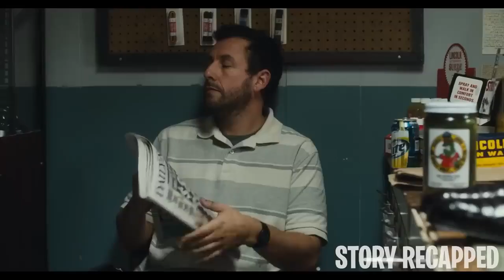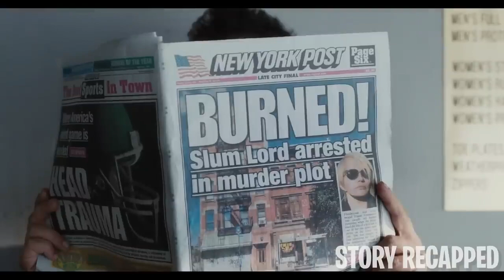Man Can BECOME ANYONE So He CHANGES To Girls BOYFRIENDS